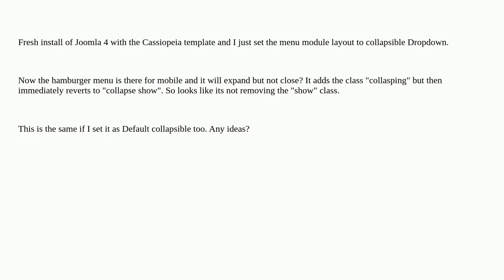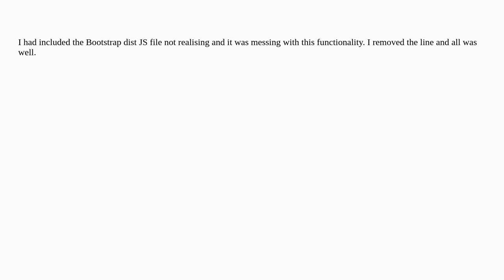Cassiopeia hamburger menu doesnt collapse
A special thanks goes out to the community

  bootstrap cassiopeia html joomla-4.x css